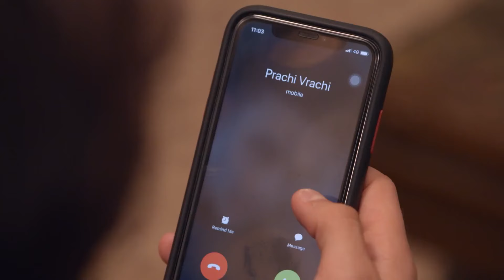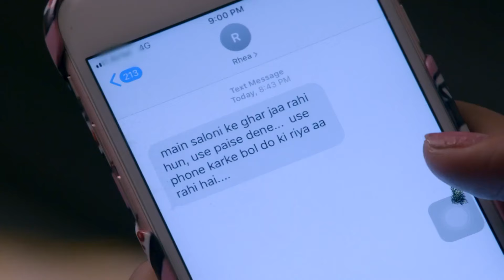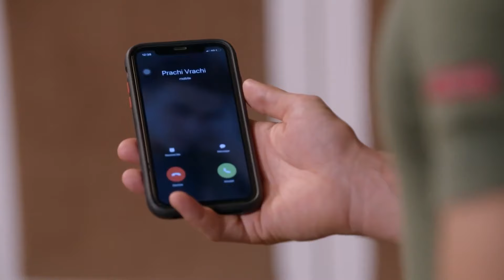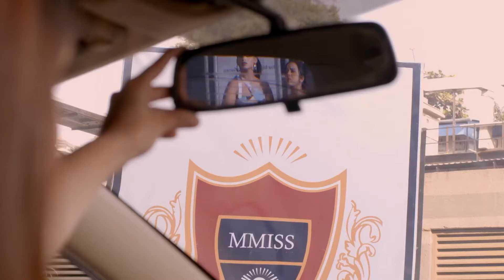Iniya Iru Malargal - 17-30 May 2021 - Quick Recap - Tamil TV Show - Zee Tamil